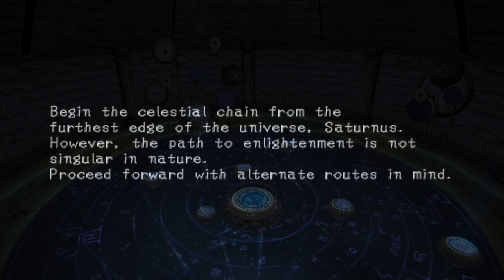Let's Play Haunting Ground - S11 P2 - Boss 3!